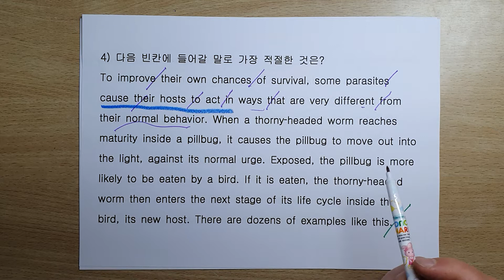11/4 공무원 경찰 영어 독해 이것만 하면 된다